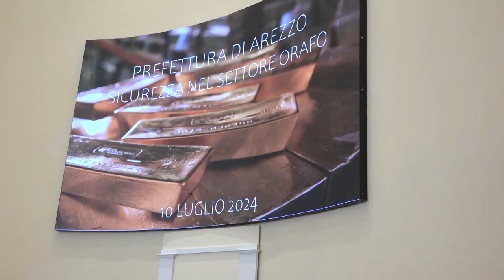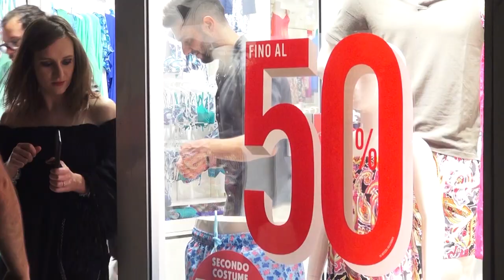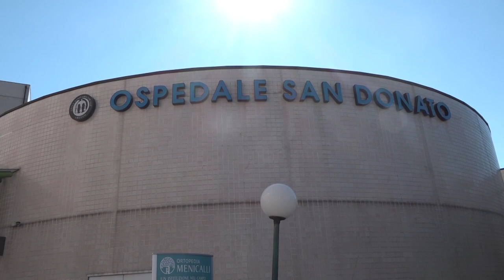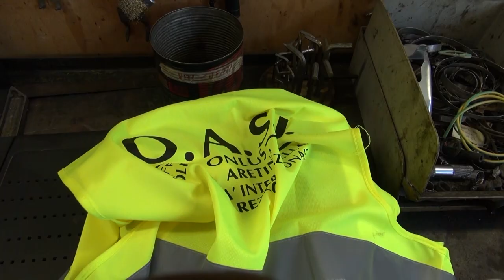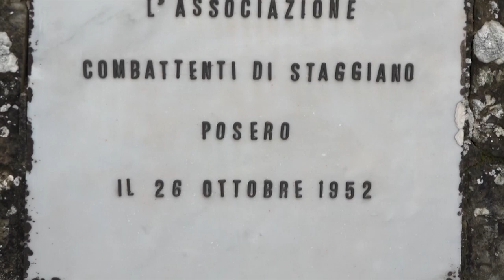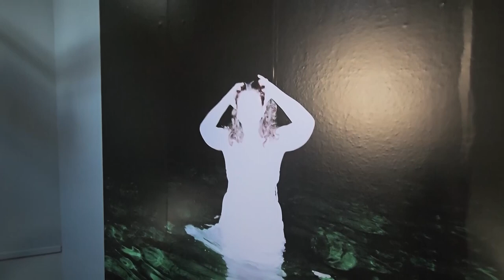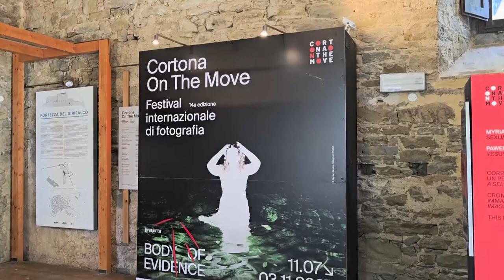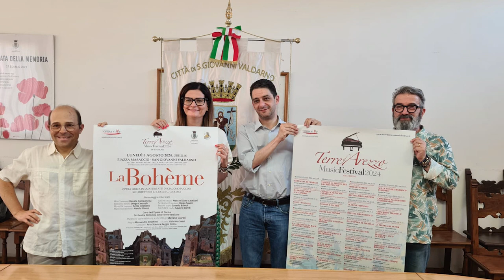Cronaca Aretina del 10.7.24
SOMMARIO

Imprese orafe in Prefettura per chiedere nuove forze per proteggere le aziende dai continui assalti

"Sì, ho un progetto. Possibile una mia candidatura a sindaco”: l'annuncio di Michele Menchetti per le amministrative ad Arezzo

Saldi: in calo la spesa media. Ma gli sconti sono appena iniziati

 "Ricordo dagli 80 anni dell’eccidio": sabato 13 luglio a San Severo, ad Arezzo nella montagna di Poti

Apre le porte la 14esima edizione del festival internazionale di fotografia Cortona On The Move

Arezzo Calcio Femminile: raggiunto l’accordo con la calciatrice Giorgia Fortunati per il rinnovo del contratto fino a giugno 2025